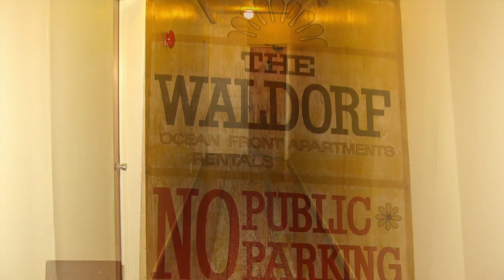Venice - The Waldorf Centennial Tribute